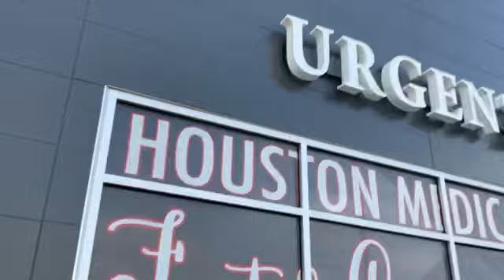WHAT’S BEEN REALLY GOINGS ON WITH YO LADYBUG SINCE CHRISTMAS 2021?!……..CHILE😳 | HAPPY NEW YEAR!!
👋🏿Hello, Hello, Hello LiChellians!
Welcome back to another episode
of The I Love LISA MICHELLE Show!

💝 In this episode, you’ll be joining Your Girl, Lisa Michelle as she vlogs her and Karl Gene at the Clinic waiting In a LONG LINE to get their C-19 Test.  You’ll hear how Lisa Michelle has been doing simce Christmas 2021.

So, COME ON, LiChellians, grab something yummy, delicious to eat & something good to drink then ENJOY THE SHOW!💜…..AND BE QUICK WIT IT!!!  LEGGOOOO!!!🤗

$LadyElJay

The I Love LISA MICHELLE Show

🌸I hope you enjoyed this episode of The I Love LISA MICHELLE Show.
🙏🏿Be Blessed!🌟

•MUKBANG:  Eating a large amount of food in front of an audience.

•”(ASMR):  Autonomous sensory meridian response is an experience characterized by a static-like or tingling sensation on the skin that typically begins on the scalp and moves down the back of the neck and upper spine.”

There are many different types of ASMR triggers.  Some people get ASMR when hearing paper scrunching, fingernails scraping across a chalk board, listening to someone crunching while eating, whispering, wet mouth sounds and many other triggers.  Everyone is different.

Some people cannot tolerate sounds.  This is a disorder called Misophonia.

Basically, people getting overly angry when they hear eating sounds and other trigger sounds.  There are so many.

“Misophonia, literally “Hatred Of Sound”, was proposed in 2000 as a condition in which negative emotions, thoughts and physical reactions are triggered by specific sounds.

Misophonia is not classified as an auditory or psychiatric condition, and so is different from
phono-phobia (Fear Of Sound); there are no standard diagnostic criteria, and there is little research on how common it is or the treatment.  Proponents suggest Misophonia can adversely affect the ability to achieve life goals and to enjoy social situations.”
If you do not like eating sounds, gulping, burping or other trigger sounds, this content is not for you.

So, if you are triggered by these sounds, you will want to exit before hitting play.

❤️If you are in a crisis and need to speak with a Crisis Counselor to stay safe and healthy, Text 741741 (Crisis Text Line is Free.  24/7 Support for those in crisis.)